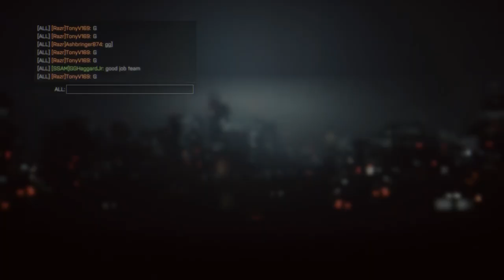Battlefield 4 + Flood Zone CQL + 7d0 Large Conquest 247! High CPU Priority! NO LAG + cts crew